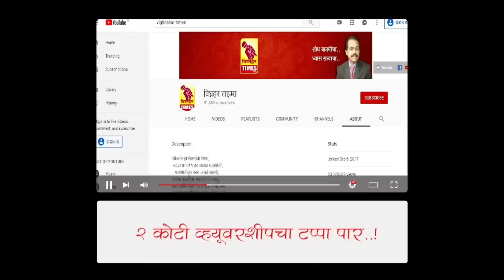बेल्हे दरोडा तपास पोलीसांनी तात्काळ लावल्याबद्दल पो.नि.प्रमोद क्षीरसागर यांचा आ.बेनके हस्ते सत्कार।